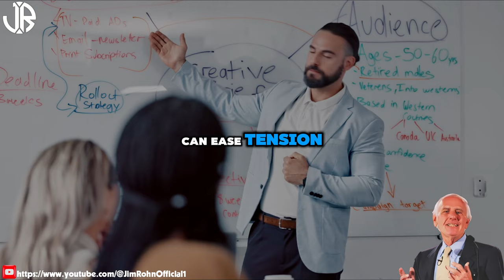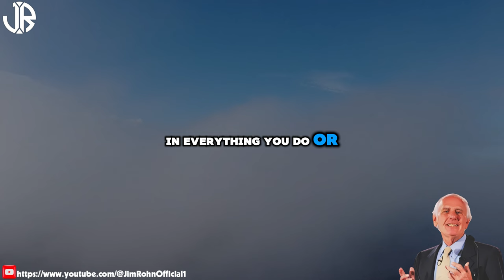Becoming a Successful Attractor - WATCH THIS | Jim Rohn Motivation